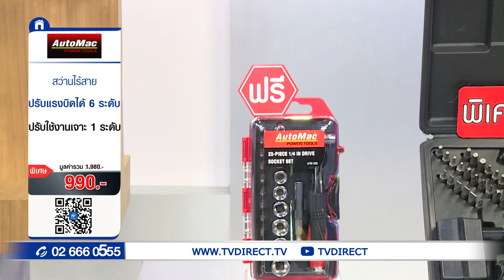Automac สว่านไร้สาย 55CH 25 min